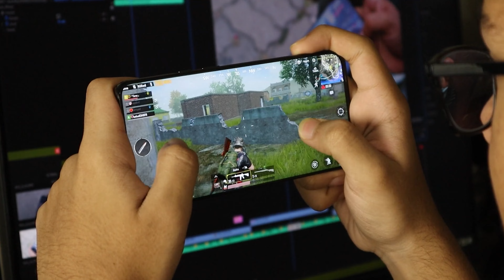How to Attract Anything by Manifestation (Technique)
You Are Better Than You Think
In This Video , I am Discussing The Power of Manifestation So Make Sure To Watch This Video Till The End .